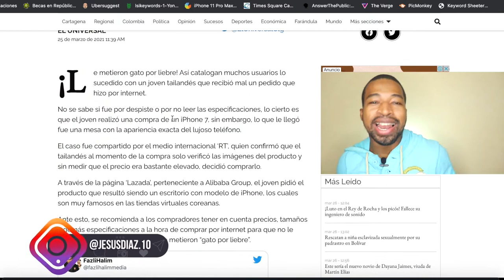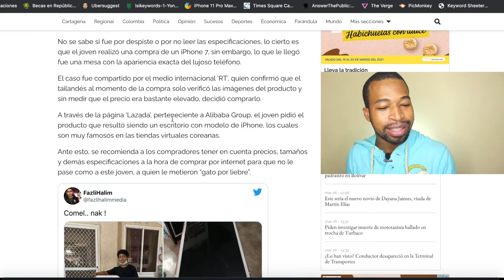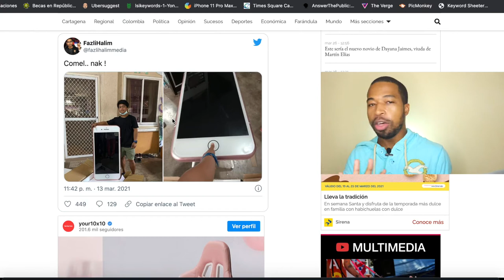ORDENÓ UN IPHONE POR INTERNET y le llegó esto ! ( Sorpresa Épica) 😱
Este video se trata de un joven que compro un iPhone por internet y le llego otra cosa.

📷 EQUIPO:
⇢ Cámara : Canon t7i.
⇢ Programa para editar: Final Cut Pro.
⇢ Computador: MacbookPro 2017.